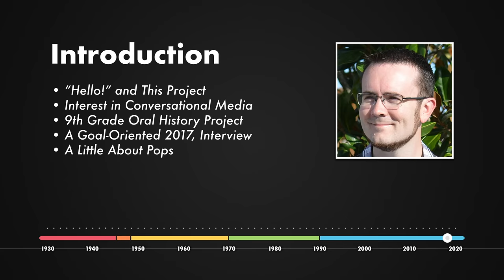Pops Oral History: Introduction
00:00 "Hello!" and The Project
00:36 Interest in Conversational Media
01:13 9th Grade Oral History Project
01:56 A Goal-Oriented 2017, Interview
02:45 A Little About Pops